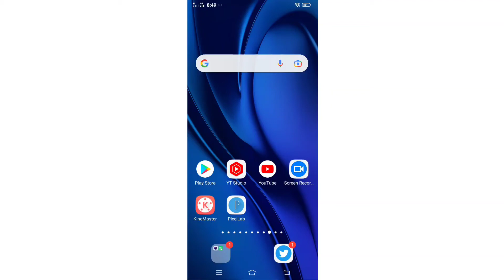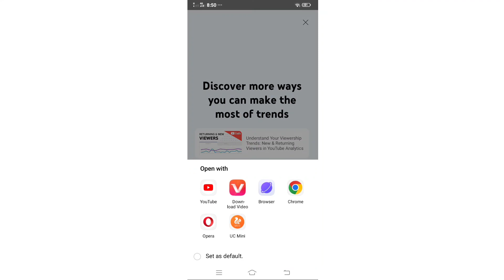yt studio new update 2022/youtube studio new features/youtube studio new update today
youtube studio chrome mein kaise kholen
youtube studio chrome mein kaise kholen 2022
youtube studio new problem
yt studio new update 2022new features

YouTube Research :-

yt studio
youtube updates
youtube update
new update
youtube today update
update youtube